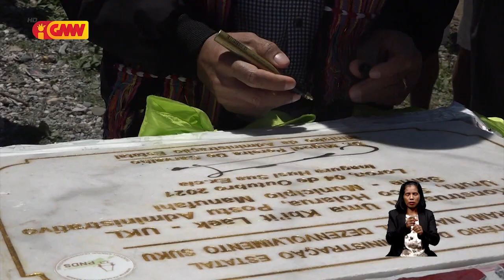PN sujere Governu identifika didiak implementasaun programa Uma Kbiit Laek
Parlamentu Nasionál sujere Governu identifika didiak implementasaun programa Uma Kbiit Laek, tanba deskonfia mosu diskriminasaun.